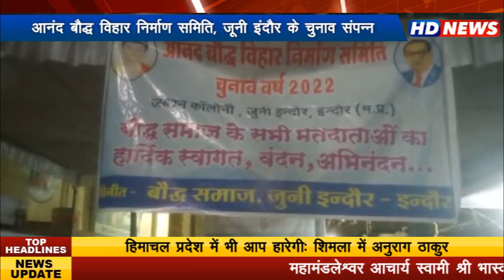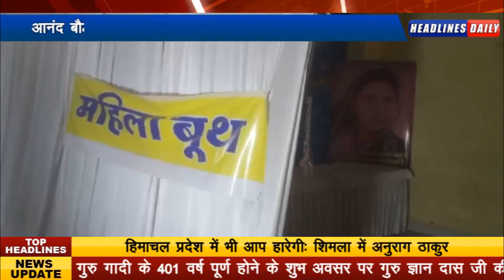आनंद बौद्ध विहार निर्माण समिति, जूनी इंदौर के चुनाव संपन्न,इंदौर शहर में पहली बार चुनावीं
प्रक्रिया से बौद्ध समाज के किसी विहार के लिए निर्माण समिति का गठन हुआ